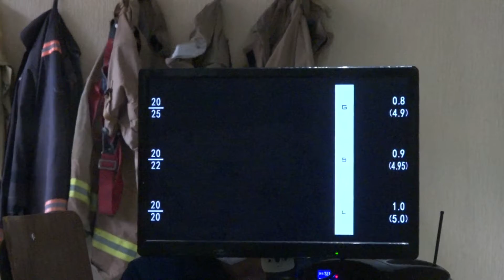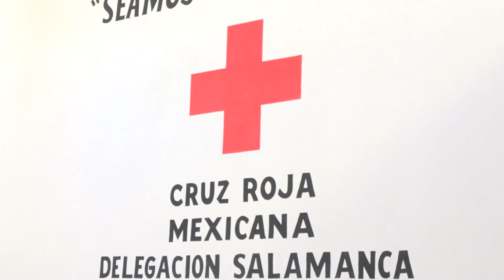JORNADA SALUD VISUAL FT